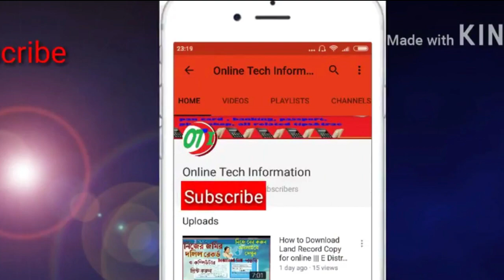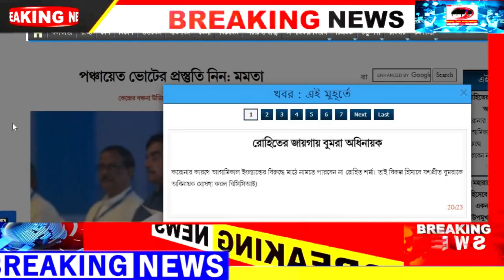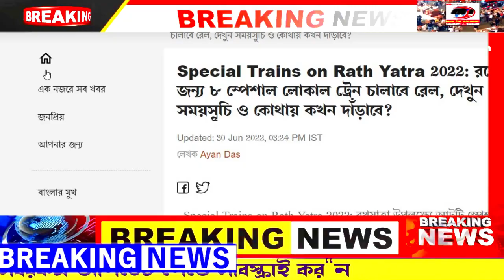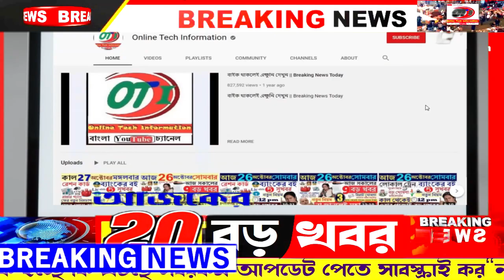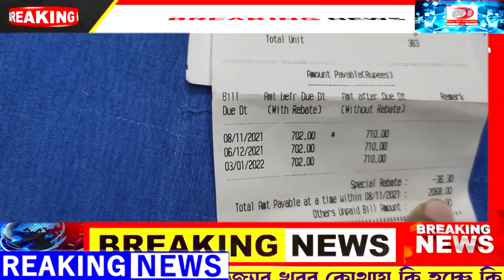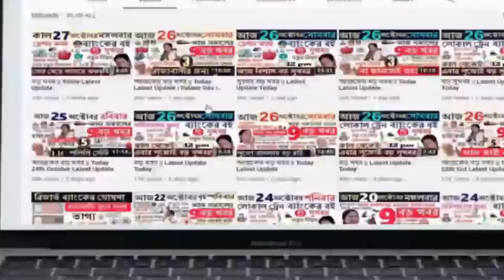আজকের বড় খবর | মাসের শুরু । 10 হাজার টাকাবিরাট সুখবর || 1st জুলাই থেকেই পাবেন || Breaking News Today